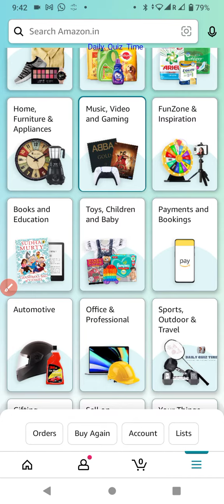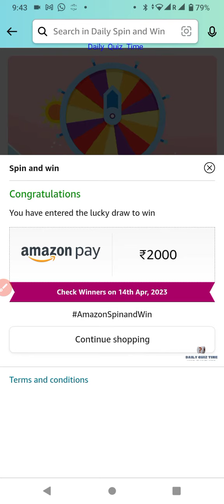Amazon Funzone Spin and Win Quiz Answers Today| 13 APRIL 2023| @dailyquiztime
Amazon Funzone Quiz Answers Today| 13 April 2023

1. Amazon Daily Quiz
2. Amazon App Quiz
3. Amazon Funzone
4. Spin and Win
5. Guess and Win
6. Amazon Quiz Answers
7. Today's Amazon Quiz Questions
8. Amazon Quiz Contest
9. Amazon Quiz Time
10. Amazon Quiz Winners.

100% Free Bitcoin , easy Earning , This link click here then open , after register your details.

Win 10 to 100000 Amazon Pay Balance and More Exciting Prizes 13 April 2023 Amazon Quiz Answers: Watch Video to get Answers of All Questions in it, Answer it on Amazon App before 13 April 2023

Good Luck..
Take Care.!

Questions :-

topics covered :-

amazon quiz
amazon quiz answers today
13 April amazon quiz
13 April 2023 amazon quiz
amazon
quiz

Other quiz:-

Today qu1Z,
Quiz Time,
Fun zone,
Amazon Quiz,
Today qu1Z,
Quiz Time,
Fun zone,
Amazon Quiz,
12 April 2023 Amazon quiz
Amazon quiz | 13 April 2023 Answer
13 April Amazon quiz
Amazon Quiz 13 April 2023 Answers,
13 April 2023 Amazon quiz answers,